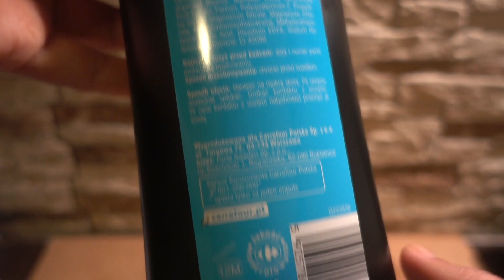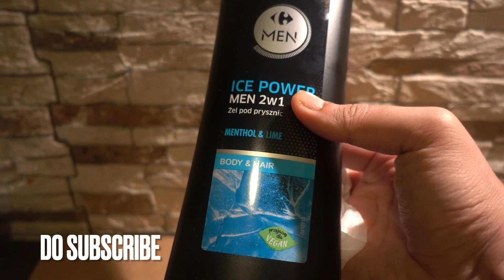Carrefour Ice Power Men 2 In 1 Body & Hair Shower Gel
CARREFOUR ICE POWER MEN 2 IN 1 BODY AND HAIR SHOWER GEL

PEACE :)